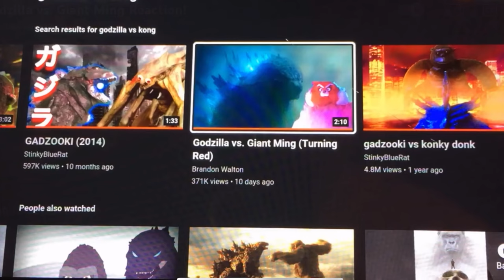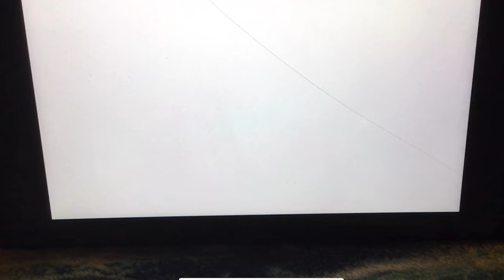Evolution of “What’s Up, GojiGamers?!” [500 SUBSCIBER SPECIAL]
What’s up, GojiGamers?! Today I put ALL of the “What’s Up GojiGamers?!” phrases in this one video for the Special!! Thanks so much!!

EDITED IN

CHANNEL DESCRIPTION

What’s up, GOJIGAMERS?! This is GODZILLAGAMER23, your after-school type of guy who likes GODZILLA!!! We post HIGH QUALITY VIDEOS on this channel!! Each video will be in 4K 60FPS and the YouTube Shorts will be in 1080p 60FPS!! New videos at 3:05 P.M!!!

[1 WEEK: NO VIDEOS]

[MONDAYS: MOVIE REVIEWS]

[TUESDAY: YOUTUBE SHORTS]

[WEDNESDAY: REACTIONS]

[THURSDAY: GAMING]

[FRIDAY: PLUSH VIDEOS]

I’m trying to reach 500 SUBSCRIBERS by the end of 2023, and I need YOUR help!!!

In the United States, copyright law allows for the fair use of copyrighted material under certain limited circumstances without prior permission from the owner. Under the law, determinations of fair use take into account the purpose and character of the use, the nature of the copyrighted work, the amount and substantiality of the work used in relation to the work as a whole, and the effect of the use upon the potential market for the copyrighted work.